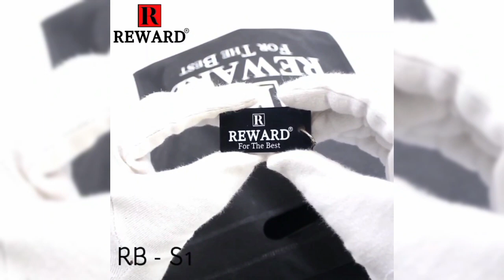MightyMALL Watch Collection |positif Coupleswatch|water tyla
.hello watch 3 plus
. watch 9 max
.Teddy baldassarre
.watchfinder & co
.The Urban Gentry
.The Best GMT Watches For Smaller To Mediem wrists
.The best watches wear to work & the office
.Determining the best wtches under 3000pkr
.luxurywatches
.mrwonderful
.watchcollection
.watches
.watches in pakistan
.watches in karachi
.orignalwatches in pakistan
.NBC NEWS
.POSITIF
COUPLES WATCH
CHAIN WATCH
DIFFERENT COLOURS AVAILABLE
RS 1200/= Fixedprice
.Dolphin 🐬🐬🐋 WATCH
NEW STOCK
.DIGITAL WATCH
RUBBER STRAP
DATE.
MONTH.
YEAR.
DIFFERENT COLOURS AVAILABLE.
.RS 800/with box fixed price
.NEW ARRIVAL
.ELITE CLASS
WATCH
.RUBBER STRAP
.PATEK SHAPE MODEL
DIFFERENT COLOURS AVAILABLE
RS 1000 with box fixed price
.NEW ARRIVAL
.DIGITAL WATCH
.RUBBER STRAP
.SQUARE SHAPE
.ATTRACTIVE LOOK
RS 1150/= ONLY
fixed price
.New CK WATCH
.NEW LOOK
.BRASS
Ck Ladies Bangle
.Most Demanding Model
.DIFFERENT unique Colours
Standard size
RS 2000/= WITH MODERN WATCHES NAME BOX 📦
.Gents Automatic watch
Green Max watch ⌚
Rs 3000/= with MODERN WATCHES NAME BOX 📦
.Emporio armani meccanico
.Skeleton style
.Limited edition
.Stainless Steel chain and back
Price : 2750/-Fixed price
.SANDA ORIGINAL WATCH
DUAL TIME WATCH
.WATER RESISTANT
.ADJUSTABLE CHAIN
RS 2300/=ONLY
.New Arrival...
🔥🔥 REWARD PREMIUM JEWELLERY WATCHES 🔥🔥

.  "SPECIAL EDITION"
~ RB-S1
~ HIGH QUALITY
~ STONE CASE AND CHAIN
~ CUT GLASS
~ 4 COLORS

PRICE:
WATCH ONLY 1300/-
COMPLETE SET 1500/-

hello watch3|S8 ulra max super 2.08|hw8 ultra max smartwatch

Indian Ad zercon bangle | fancy zercon jewellery collection

Imported girls collage|new fashionschool backpack#MightyMALL